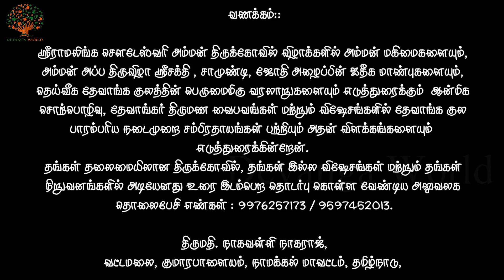நவராத்திரி சிறப்புப் பகுதி-9 |திருமதி நாகவள்ளி நாகராஜ் / Navarathri Special-9| Smt Nagavalli Nagaraj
*திருமதி. நாகவள்ளி நாகராஜ்,*
ஆன்மீக சொற்பொழிவாளர், தன்னபிக்கை பேச்சாளர், தற்காப்பு கலை பயிற்றுனர்

தமிழ்நாடு,
நாமக்கல் மாவட்டம்,
குமாரபாளையம்,
வட்டமலை
திருமதி. நாகவள்ளி நாகராஜ்,

ஸ்ரீராமலிங்க சௌடேஸ்வரி அம்மன் திருக்கோவில் விழாக்களில்
ஸ்ரீ ராமலிங்க சௌடேஸ்வரி அம்மன் மகிமைகளையும்,

ஸ்ரீ ராமலிங்க சௌடேஸ்வரி அம்மன் அப்ப திருவிழா ஸ்ரீசக்தி , சாமுண்டி, ஜோதி அழைப்பின் ஐதீக மாண்புகளையும்,

தெய்வீக தேவாங்க குலத்தின் பெருமைமிகு வரலாறுகளையும் எடுத்துரைக்கும்  ஆன்மிக சொற்பொழிவு எனும் புன்னியம்மிகு கடமையாற்றி வருகின்றேன்.

தேவாங்கர் திருமண வைபவங்கள் மற்றும் விஷேசங்களில் தேவாங்க குல பாரம்பரிய நடைமுறை சம்பிரதாயங்கள் பற்றியும் அதன் விளக்கங்களையும்  எடுத்துரைக்கின்றேன்.

அத்துடன்,
பள்ளி மற்றும் கல்லூரி போன்ற கல்வி நிறுவனங்கள் மற்றும் பொது நிகழ்வுகளில் தன்னபிக்கை பேச்சாளர் எனும் கடமையாற்றுகின்றேன்.

தொழில் மற்றும் தொழில்நுட்ப நிறுவனங்களில் கருத்தரங்கு உரை நிகழ்த்துகின்றேன்.
அத்துடன் தற்காப்பு கலை பயிற்றுனராக இருக்கின்றேன்.

தங்கள் தலைமையிலான திருக்கோவில் ,
தங்கள் இல்ல விஷேசங்கள் மற்றும் தங்கள் நிறுவனங்களில் அடியேனது உரை இடம்பெற தொடர்பு கொள்ள வேண்டிய அலுவலக தொலைபேசி எண்கள் : 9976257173 / 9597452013.

Produced By
PKS
Production House
Sri P Krishnaswamy
Sri K Santhosh Kumar Krishnaswamy
Sri K Senthil Kumar Krishnaswamy

Bee Mindful

Making
Music
Tile & Animation
Senthil Kumar Krishnaswamy,MCA, PGDBA, CCNP, ITIL, ISO/IEC 20000
DevangaWorld
Senthil Kumar Krishnaswamy